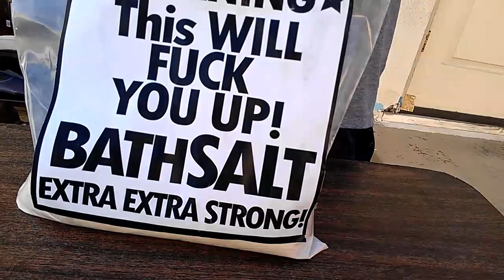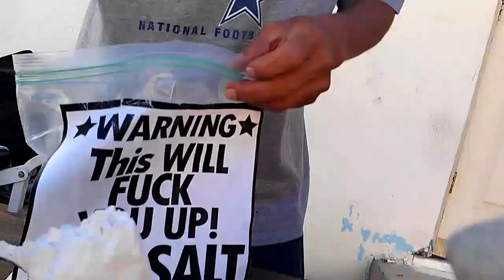A Sock on Bath Salt - Challange - FAIL!!!! :Season1:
Dis is me doin a bath solt challanj with Mario and Wario.dont do druugz!!!